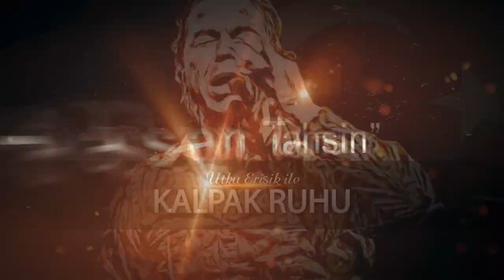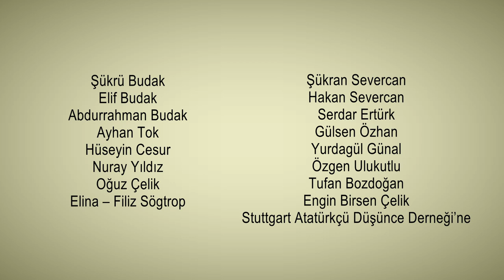"HASAN TAHSİN" / Yalnızca "İlk Kurşun" ile Anlatılamaz!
Bir ulus düşünün ki, büyük insanlar yetiştiriyor ve diğer ulusların sanal kahramanlar yarattığı bir çağda gerçek kahramanlarını tam olarak anlatamıyor!

"Utku Erişik ile Kalpak Ruhu", bu kahramanlardan birini, Hasan Tahsin'i az bilinen özellikleriyle birlikte anlatıyor...